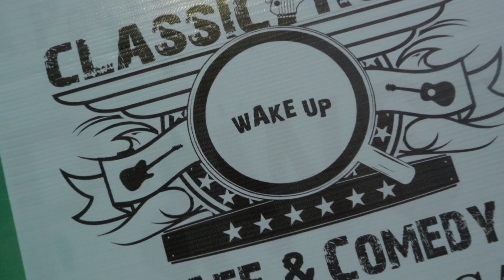Geetanjali Khairnar - Journey - Mrs. India Empress of the Nation - Season 2